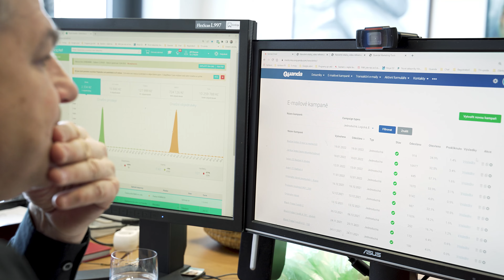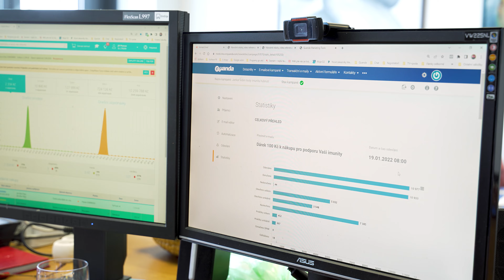QUANDA // DAKO art - reference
Referenční video pro firmu QUANDA.
Marketingová automatizace.
Marketingová aplikace pro podporu prodeje a automatizaci zákaznické péče.
E-mail marketing + Dotazníky + Formuláře + Marketingová automatizace.

kamera, střih a grafika: Michal Kaminski

De Colt Film / 2022